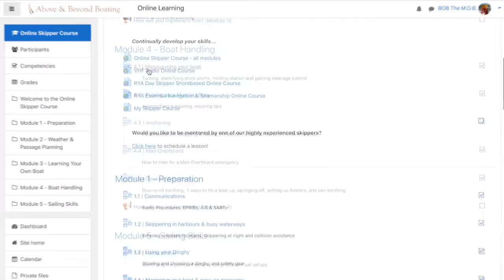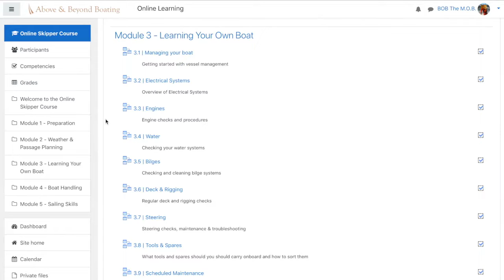Online Skipper Course - learn to skipper your own boat whilst you refine and deepen your skill sets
About the Online Skipper Course

This learn to skipper course features online lessons, put together with multiple video tutorials and questions, to guide you through the journey to becoming a fantastic skipper. If you want to learn more about safe navigation and practices, this online course is for you regardless of your previous boating experience. It doesn't matter whether you live in Sydney, Melbourne, Hobart, the Gold Coast or anywhere else in Australia, or even overseas - anyone can enrol in this course.

With this course, you can let your interests direct your learning! The modular approach to online training means you can complete any lesson when you have time to focus on a particular skill.

You won't have to worry about missing a face to face class as you can work through this skipper course whenever your schedule allows, and you can also revise the content any time.

The Online Skipper Course provides mentoring along the journey of your boat ownership, whether you have Blue Water Skippering experience or are just embarking on your first coastal passages. If you're buying a boat, this course will help you become familiar with handling your boat and performing essential maintenance. Participants can ask questions throughout the course, and the implementation questions at the end of each module ensure learning is immediately put into practice. Overall, the course will teach you new techniques and skills irrespective of your experience.

There is a course certificate awarded once you have completed this course. Your course access remains open for the lifetime of the product to allow you to revise the units and increase your knowledge and practice skills on the water.

© Above & Beyond Boating